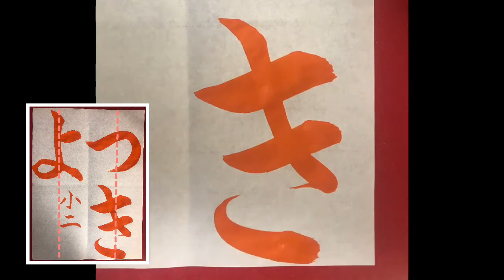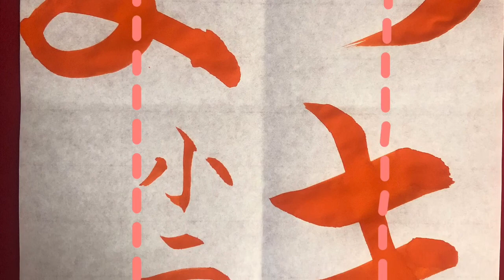【毛筆】2年生『つきよ』 11/10締め切り